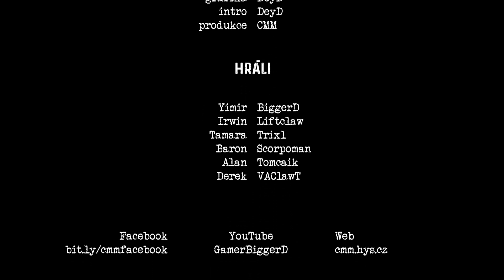Ti Druzí: Revival Stories #9 "Marcus" | CMM | Český Minecraft Zombie Film / Seriál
PRODUKCE | PRODUCTION

/ Režie & Kamera: BiggerD
/ Scénář: BiggerD, Liftclaw
/ Účinkovali ve videu: Trixl, Ivo, Tomcaik, BiggerD, Roland5556, VAClawT, Liftclaw
/ Střih: BiggerD
/ Intro: DeyD

V případě zájmu o obchodní spolupráci nás kontaktujte prostřednictvím zprávy na naší Facebookové stránce

AUTORSKÁ PATIČKA | COPYRIGHT